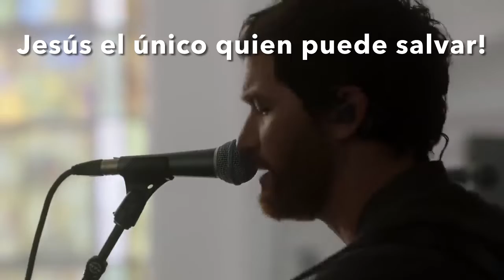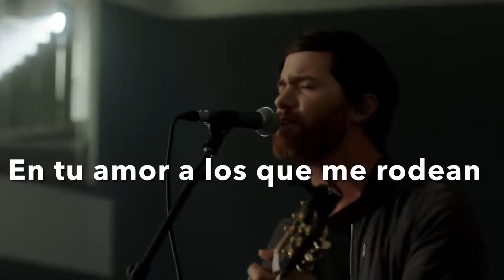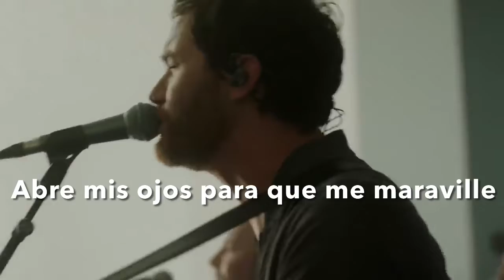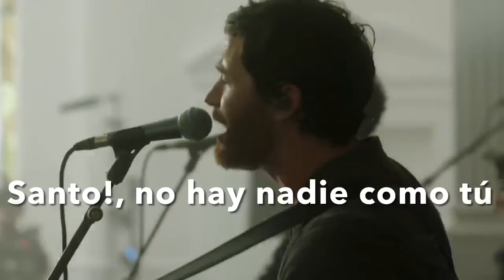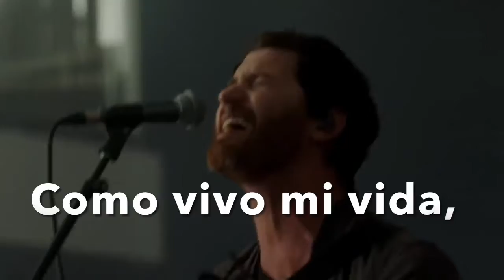Build my life; Paul Barrett, Spanish subtitles, non commercial translation